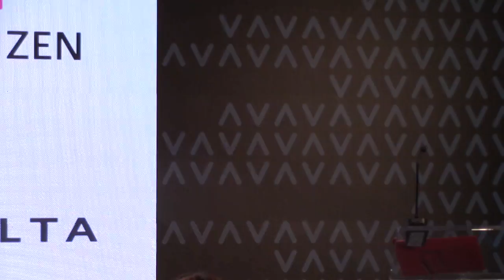Gracias y Jurado de Emprendedores Sociales Innovadores GIFTEDCITIZEN CDI2019 Exitus Capital Aerome